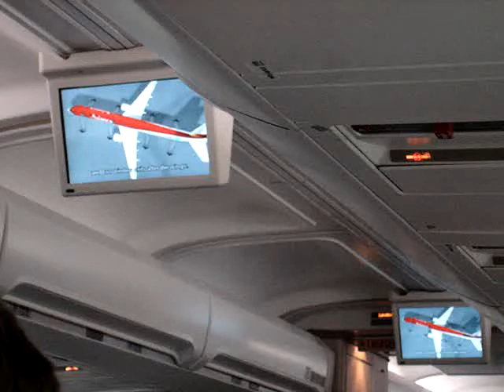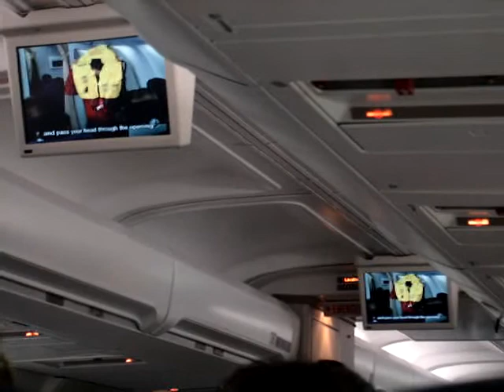video de seguridad AVIANCA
video de seguridad abordo de un B757 de AVIANCA